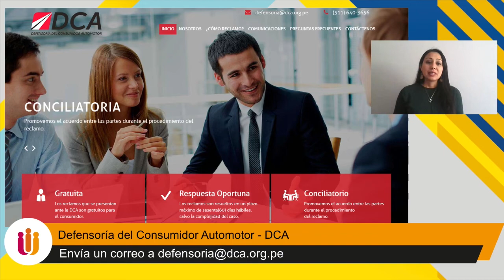"Consumidor sobre ruedas" - ¿Se puede solicitar la devolución de dinero de una compra vehicular?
MicroPrograma | "Consumidor sobre ruedas" con Andrea González, secretaria técnica de la Defensoría del Consumidor Automotor DCA.
📋 ¿Se puede solicitar la devolución de dinero de una compra vehicular?